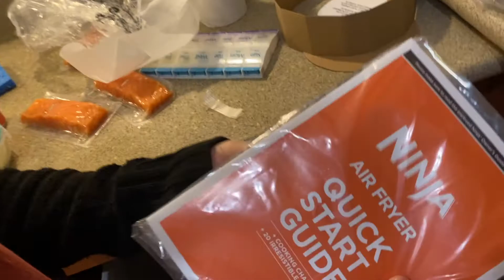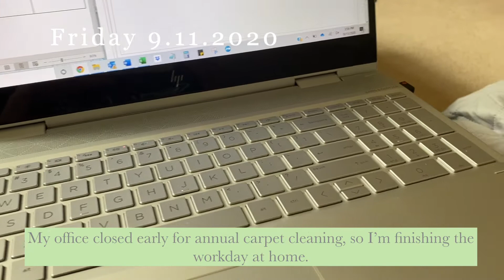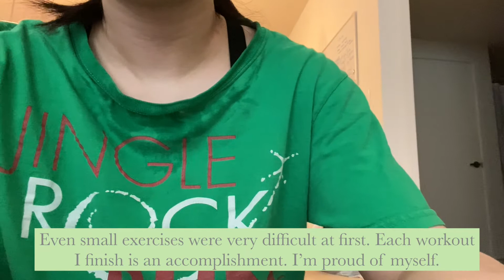A Quiet Weekend, New Air Fryer, Exercising | Vlog 9.8.20-9.13.20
This week we got an air fryer, made lots of french fries, and went about our days as always. It puts a smile on my face to look back at our normal yet precious moments :) Enjoy.